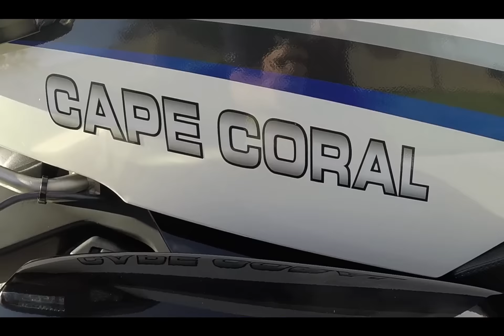Cape Police Lee Pitts Live Spot